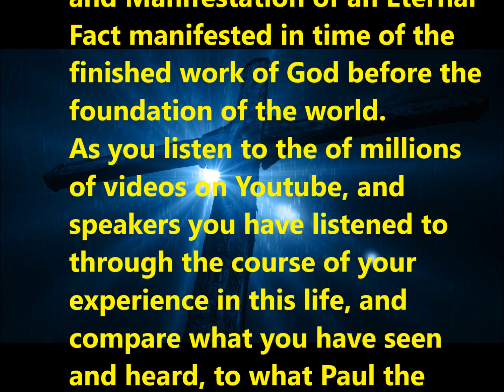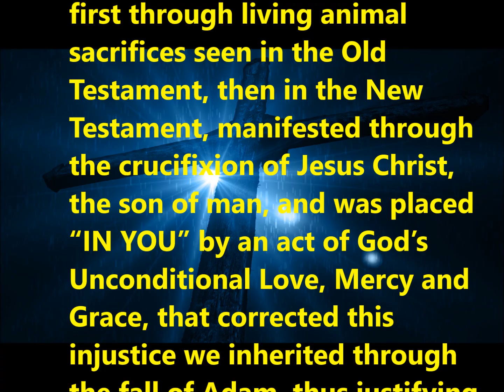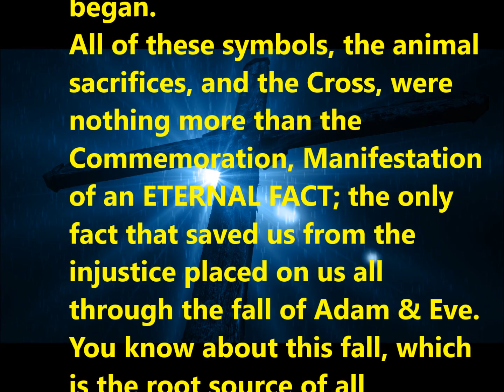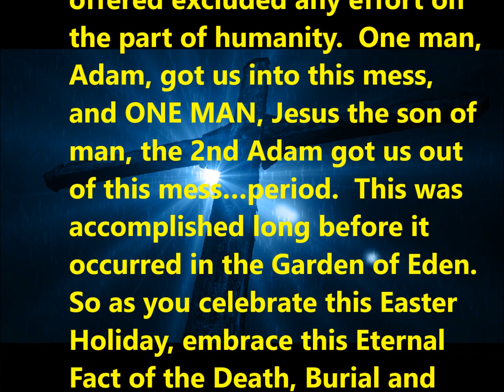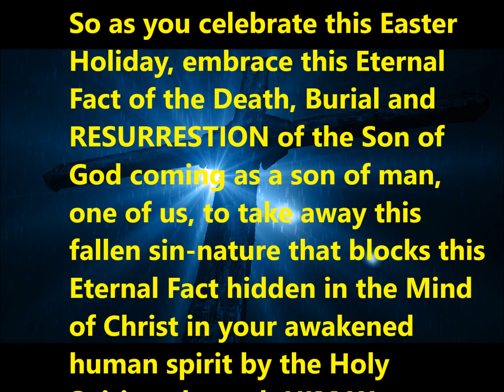THE TRUE MEANING OF EASTER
This goes along with a FLASH MOB at a Shopping Mall singing the hallelujah chorus at Christmas time which fits this Easter holiday as well...enjoy...